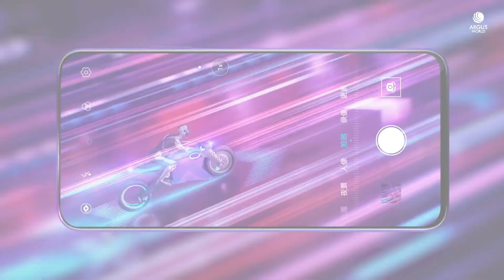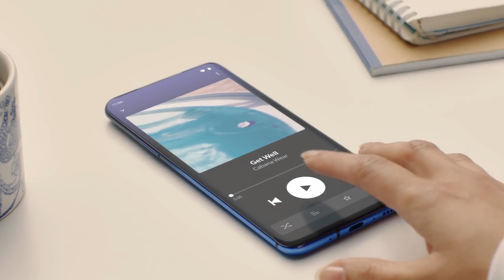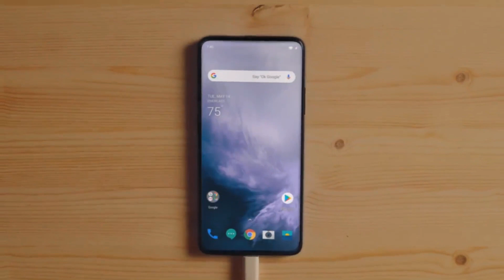Ventajas y Desventajas de los paneles Amoled entre IPS // Definición // Explicación // Comparación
vídeo informativo + comparación entre los paneles IPS vs Amoled / ventajas y desventajas

___INFORMACION DE MI PC____
_Intel Celeron B830 x2 1.80 GHz
_Intel HD Graphics (Family) 2000 (2GB)
_6 GB de RAM
_640GB HDD

Te interesaria contribuir para ayudarme a mejorar mi contenido?
acepto donaciones para la compra de los elementos que me faltan para mejorar el canal

Pagina de Facebook (contactar por Grupo de telegram) para mensajes